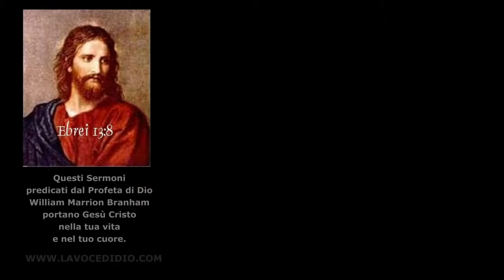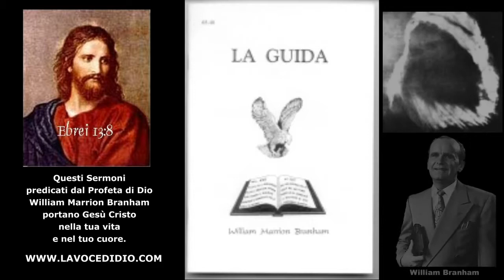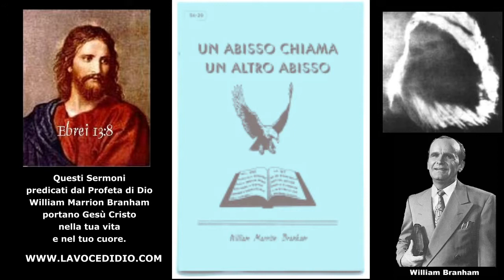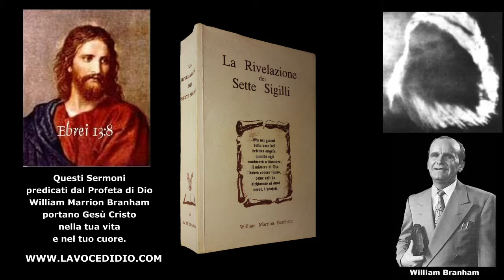Cosa Faresti Tu Senza...?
23 Giugno, 2019